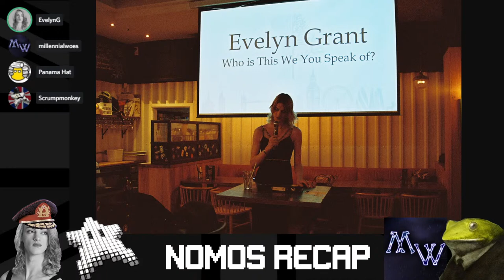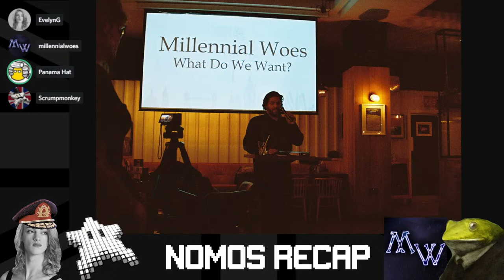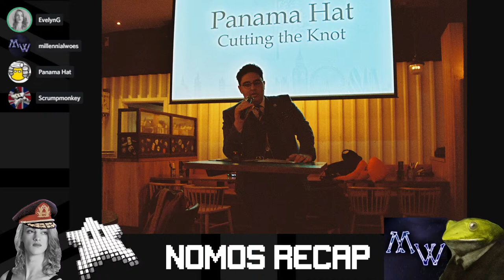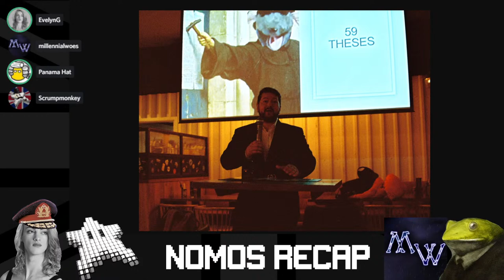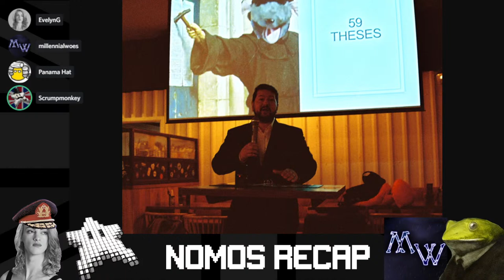Nomos London Recap With Panama Hat and Millennial Woes